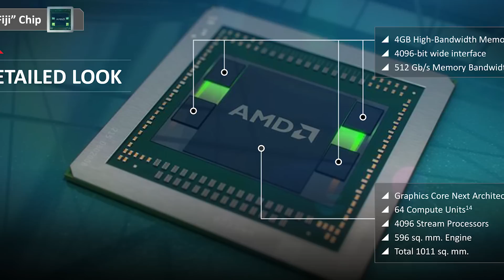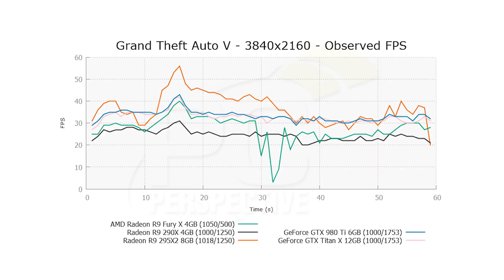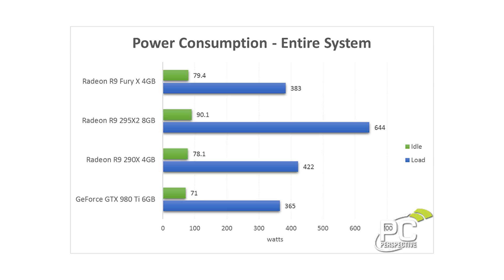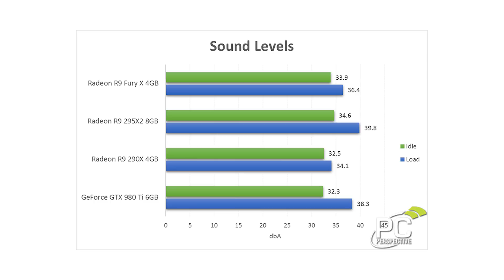The AMD Radeon R9 Fury X 4GB Review - Fiji Finally Tested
Officially unveiled by AMD during E3 last week, we are finally ready to show you our review of the brand new Radeon R9 Fury X graphics card. Very few times has a product launch meant more to a company and to an industry than the Fury X does this summer. AMD has been lagging behind in the highest-tiers of the graphics card market for a full generation, depending on the 2-year-old Hawaii GPU to hold its own against a continuing barrage from NVIDIA. The R9 290X, despite using more power, was able to keep up through the GTX 700-series days but the release of NVIDIA's Maxwell architecture forced AMD to move the R9 200-series parts into the sub-$350 field, well bellow the selling prices of NVIDIA's top cards.

The AMD Fury X hopes to change that, with a price tag of $650 and a host of new features and performance capabilities that will once again put AMD's Radeon line in the same discussion with enthusiasts as the GeForce series.

The Fury X is built on the new AMD Fiji GPU, an evolutionary part based on AMD's GCN (Graphics Core Next) architecture. This design adds a lot of compute horsepower (4,096 stream processors) and also is the first consumer product to integrate HBM, or High Bandwidth Memory, support a 4096-bit memory bus!

Of course the question is, what does this mean for you, the gamer? Is it time to start making a place in your PC for the Fury X? Let's find out.